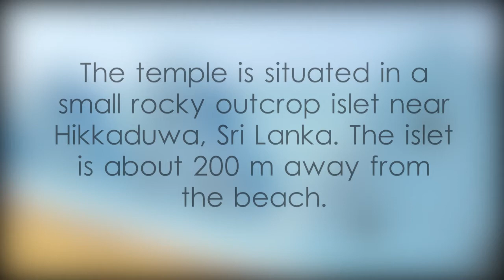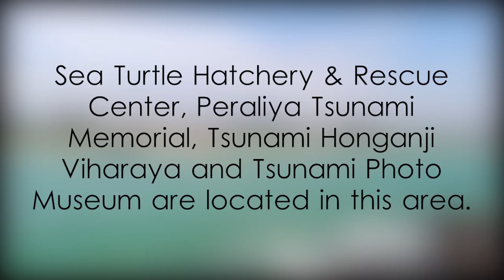Seenigama Muhudu Viharaya - video 1